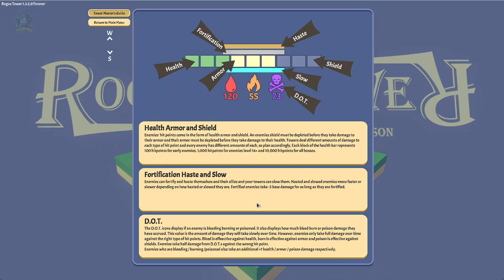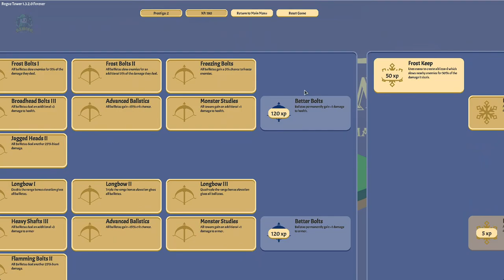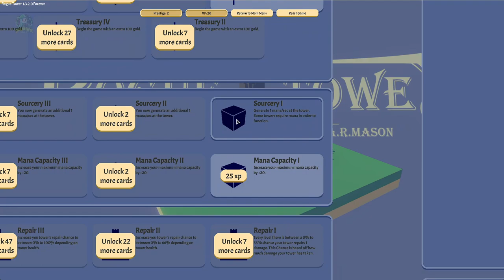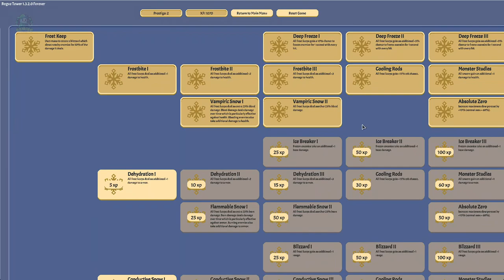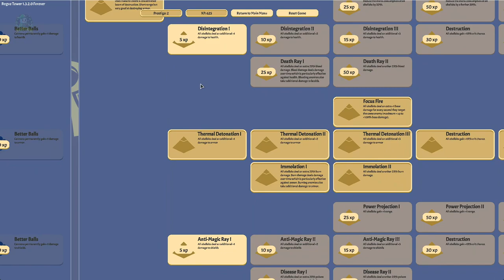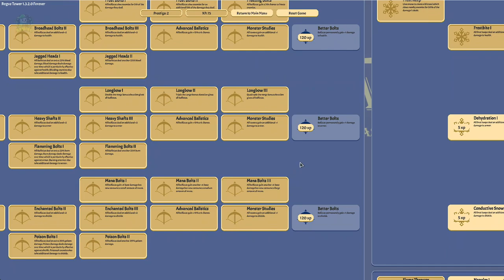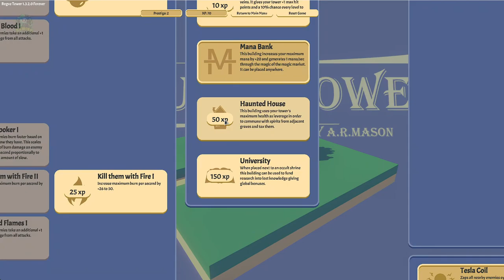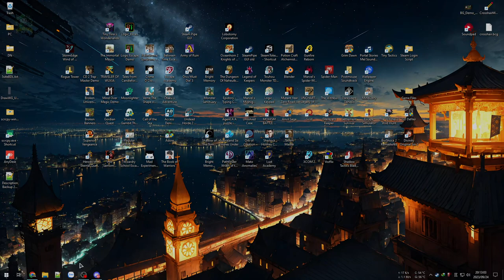Rogue Tower #1 - Thủ thành phong cách Roguelite. Quá khó nhằn, hành ngập mặt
Rogue Tower

Thử qua game dạng thủ thành, xây dựng kèm yếu tố Roguelite/Roguelike rất khó nhằn với quá nhiều bất biến thay đổi ở mỗi lần chơi, từ tuyến đường mới, lộ trình khó phòng thủ, các thẻ card nhân phẩm, những update đi vào lòng đất...